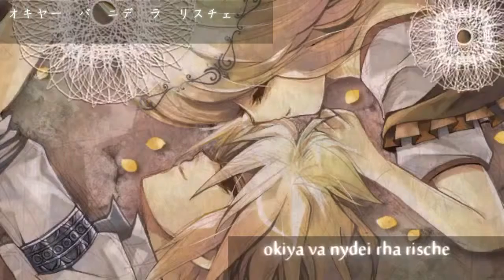Kagamine Rin Len [Uno puede jurar,cantar y actuar en carácter eterno]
Orignal Video